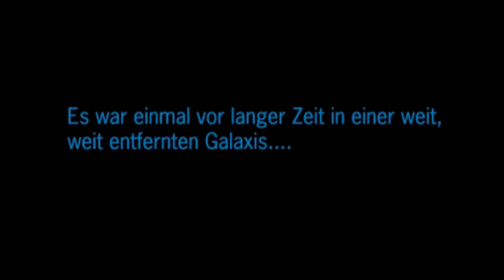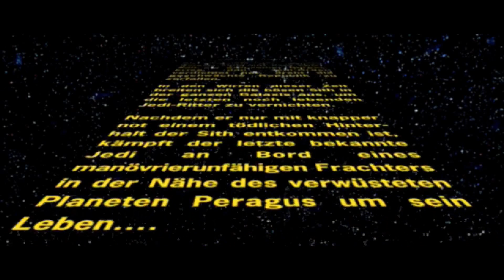VORSCHAU 2018 | FAREWELL & GOODBYE TOUR | PART 5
Mein Kanal und ich, wir gehen ins fünfte Jahr! Irgendwann soll dann auch mal gut sein - die FAREWELL & GOODBYE TOUR 2018 - was gibt es hier im neuen Jahr noch zu sehen? Teilweise als ganze Let`s Plays, teilweise als angespielt oder einzelne Episoden. Natürlich gibt es auch weiterhin aktuelle Spiele und interessante Indieprojekte zu bestaunen.

Danke für 5 Jahre der Treue! Schön wars!

Name: Star Wars: Knights Of The Old Republic II: The Sith Lords
System: PC
Entwickler: Obsidian Entertainment
Erscheinungsjahr: 2004
Genre: Action

► Star Wars: Knights Of The Old Republic II: The Sith Lordsbei Gamefaqs.com